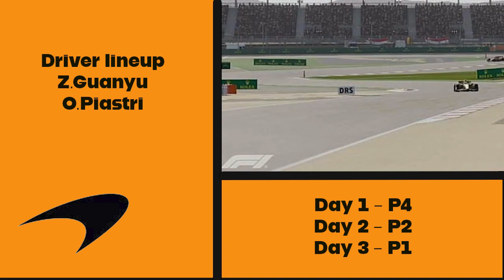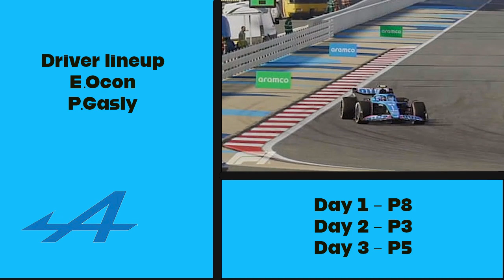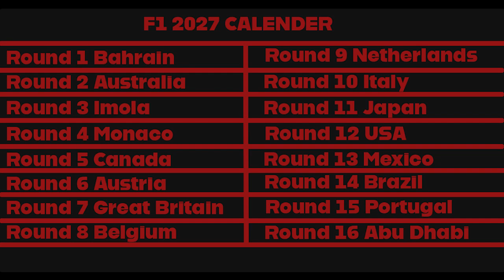F1 23 my team career mode Season 5 Pre-season All you need to know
Welcome to F1 23 My team career mode where we have add Lamborghini to the sport with the aim of beating Ferrari by the end of the career mode. We have started the career mode by starting as a mid-field team as I feel this is more realistic to what would happen if Lamborghini was to enter the sport if you compare it to HAAS in 2016
looking ahead to the 2027 Formula 1 season (season 5) and the result of what I've seen over a 3 day test in Bahrain. Coming into the new season is new regulations to aerodynamics so who has got them right and who has got them wrong.

After a few years of driver career modes I have brought back my team career mode to the channel it had a small appearance back on F1 2021 but not as a full series. This is the first full my team career mode on my channel since F1 2020 when my team first come out. I didn't enjoy it back then but now adding a real car brand to the sport in Lamborghini with the aim of beating Ferrari will keep it more interesting and exciting for me playing and you watching . A driver career mode may return one day but for now it's all my team career mode.